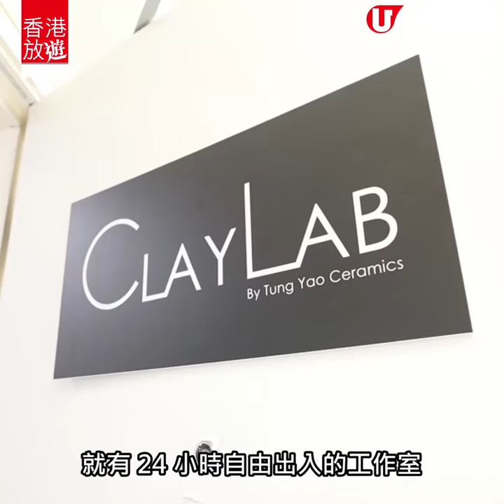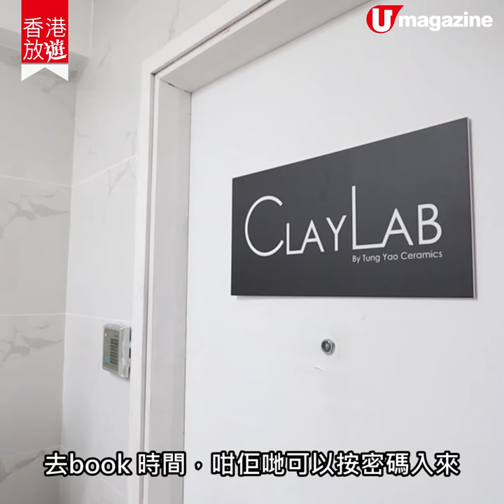【香港放遊】全港首創！24小時自助陶瓷工作室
全港首創！24小時自助陶瓷工作室

24 小時自助健身室就聽得多，原來仲有 24 小時自助陶藝室！
玩開陶藝就知，一開始整就好似停唔到咁，尖沙咀新開 24 小時自助陶藝室有齊拉坯機、基本工具等設施，會員更可免費用指定釉彩及優惠價素燒或釉燒。就算晏咗放工，都一樣可以陶藝創作！

【INFO】
ClayLab 24 小時自助陶藝室
地址︰旺角窩打老道 53 號匯達中心 6 樓 A 室、尖沙山林道 20 號錦興大廈 1102 室
收費︰會員制月費 $950 起
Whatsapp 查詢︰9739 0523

全方位緊貼《U Magazine》社交平台